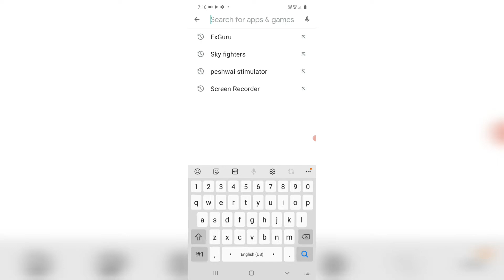FX Guru Mass Effect Editing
app is so good 👍